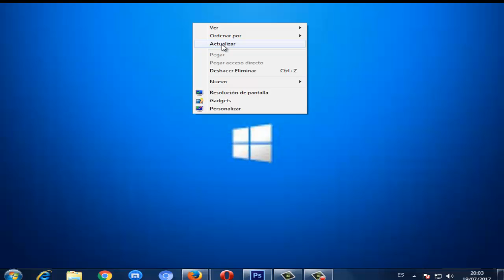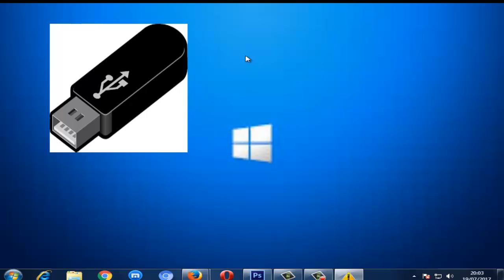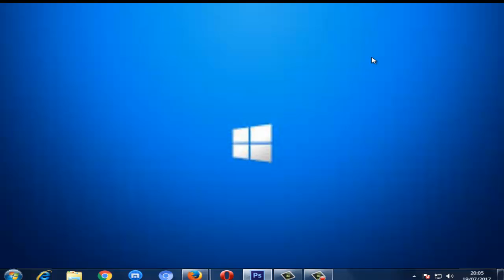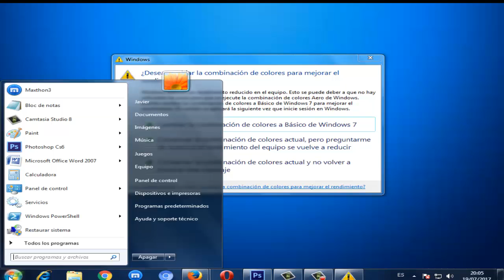0x8007025D al Instalar Windows 10/8/7 I SOLUCIÓN 2024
En este video tutorial te ayudare a reparar Error 0x8007025d al Instalar Windows 7/8/10 de una manera facil y sencilla. Solucion error 0x800725d

Videos Recomendados
💛 Como ACELERAR Celular